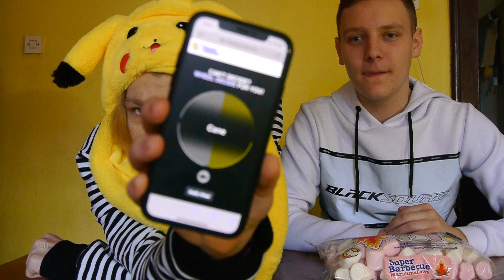NAJGADNIJI IZAZOV DO SADA ! ULTRAS PLAYS SE ISPOVRACAO (PRESMESNO)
Like i sub za drugi deo !